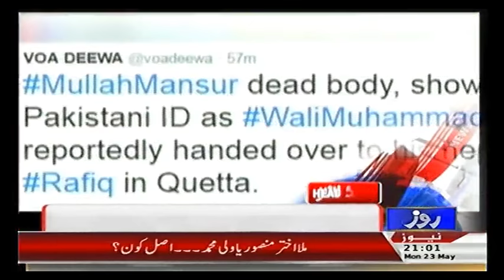HEADLINES 9 PM+ 23TH MAY 2016 + Breaking News + Roze News